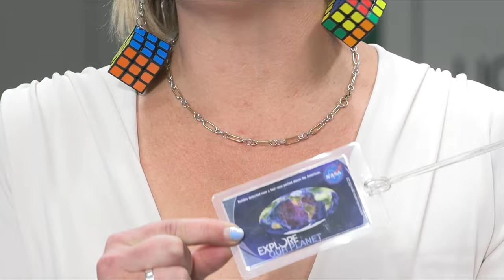theCUBE Day 2 Wrap | SC23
On Day 2 of SC23, theCUBE Research analyst wrap up day 2 coverage of SC23 by exploring the dynamic interplay of AI and high-performance computing, emphasizing collaboration between academia and industry and AI's pivotal role in evolving HPC, redefining it as a quest for results transcending hardware and software limitations.

Discussions revolve around AI's transformative impact across various domains, including language models, voice and vision technologies, underscoring the need for resource optimization to overcome bottlenecks.